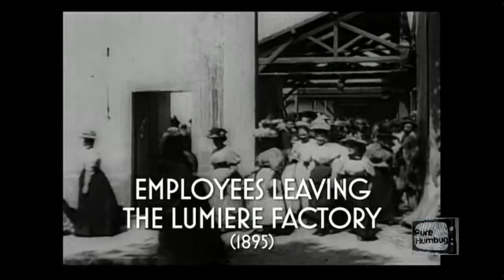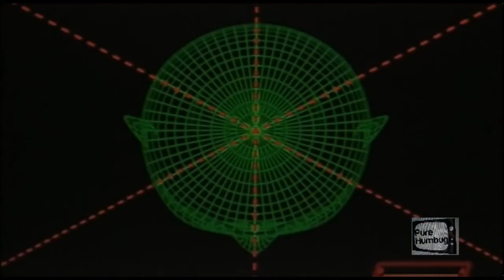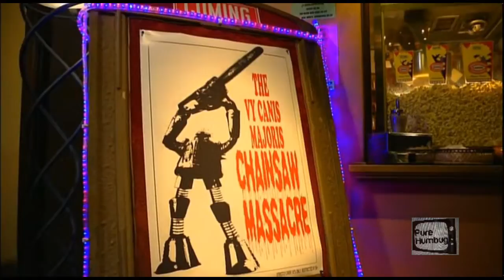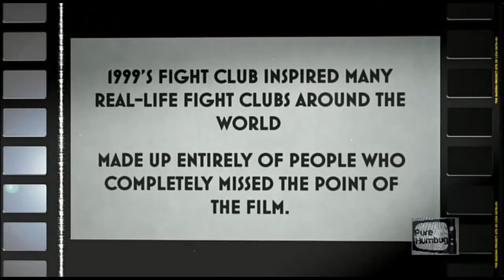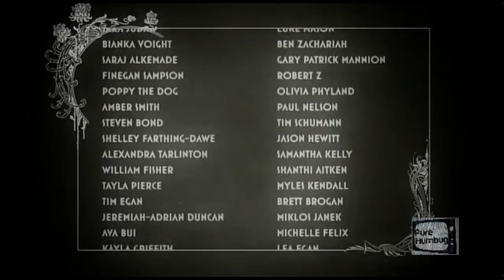The Bazura Project Series 1. Episode 1 - Violence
Shannon Marinko and Lee Zachariah present their 'Guide to Sinema', exploring the six incorrigible ingredients that make movies the enjoyable scourge on society they are today: Sex, Violence, Money, Profanity, Drugs and Fame.

No profit being made.